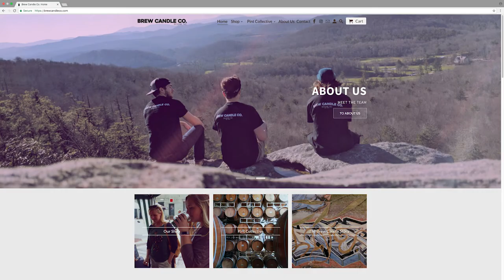Brew Candle Company - Their Story